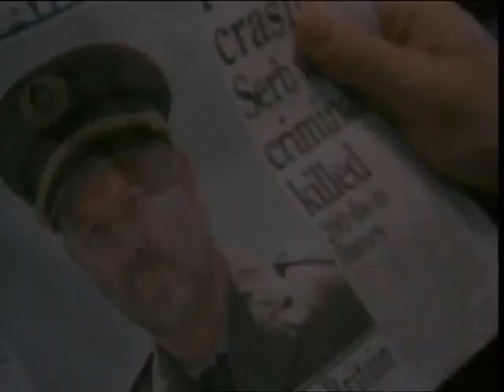Extreme Ops (2002)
Extreme Ops - In Theaters : 27 November 2002

Director : Christian Duguay
Cast : Rufus Sewell, Devon Sawa, Bridgette Wilson-Sampras

 Some extreme sports enthusiasts unwittingly stop a group of terrorists.